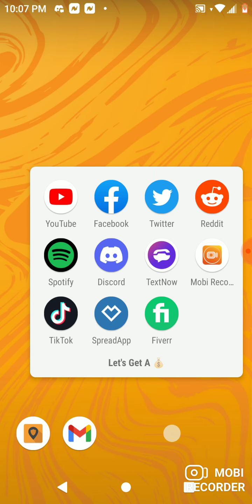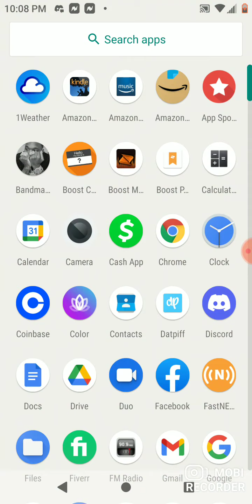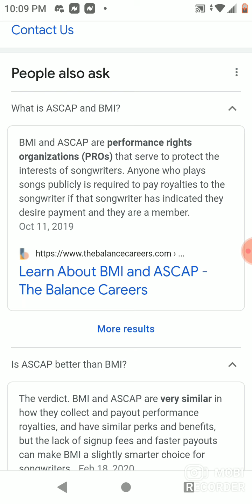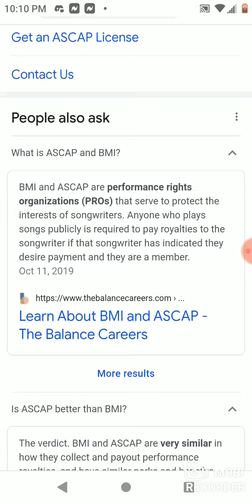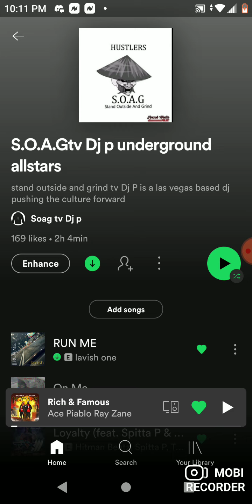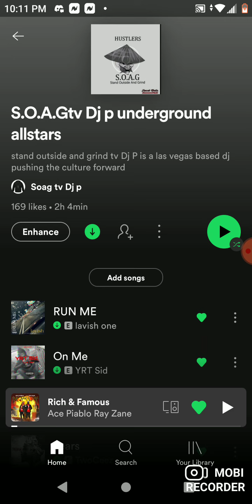how to finesse the internet out of a rap check